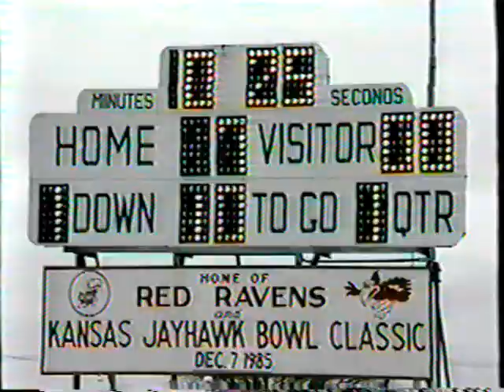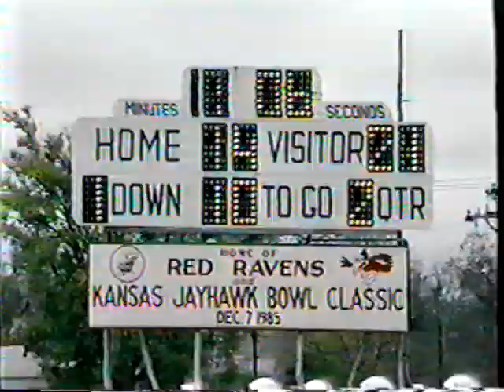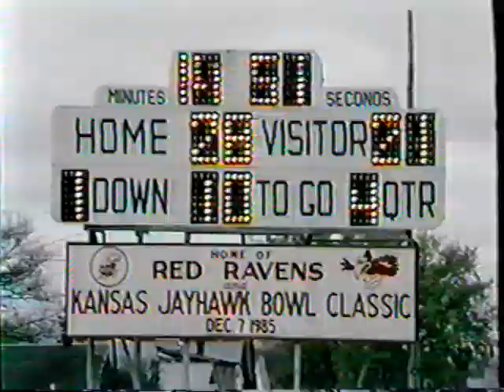1985 Coffeyville Community College Football vs Hutchinson Highlights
Coffeyville 28 - Hutchinson 21